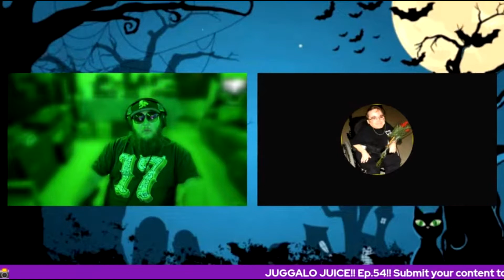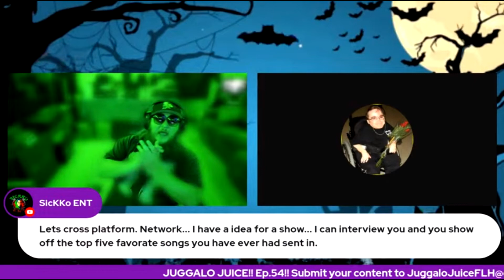Shout out to @faygoluversheaven for Playing "Running Their Mouth"